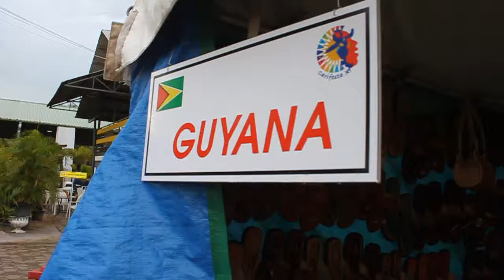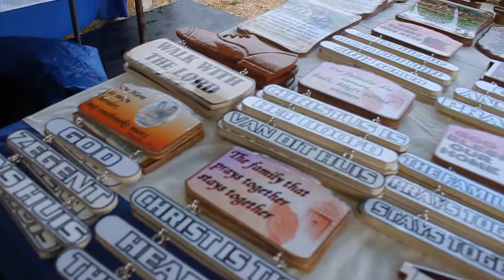Scenes from CARIFESTA XI Guyaese craft